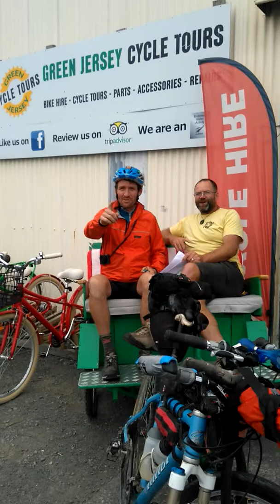Green Jersey Cycle Tours interviews Tour Aotearoa organiser Jonathan Kennett as he breezes through M